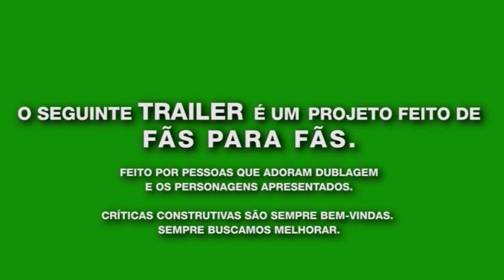Star Wars: The Force Unleashed - Trailer Final FãDublado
Trailer FãDublado desse jogo iradíssimo que eu recomendo para qualquer um que tem um Ps3 e curta Star Wars. Ah, e falando em Star Wars... Se prepara pra ouvir muito “Star Wars” Daqui pra frente. Vamo lá:

FELIZ DIA DE STAR WARS! UHUUUUL!

Se você não sabe que dia é hoje, mas veio ler a descrição, parabéns! Você acaba de obter mais conhecimento para sua cultura cinematográfica! Eu realmente tenho um carinho especial por inscritos que leem a descrição igual você! xD
Que o especial de Star Wars comece! MUHUHUHHHU

Elenco:
Starkiller(O Aprendiz)/Darth Vader/Yoda – Marcus Felipy
Mestra Shaak Ti – Maria Victoria Eloy

~Um comentário de Marcus~
Meu amor por Star Wars é gigantesco, foi uma experiência muito gostosa apresentar Star Wars pra minha namorada Sarah, fizemos maratona e vimos Rogue One nos cinemas... Foi realmente maravilhoso e significou muito pra mim ver ela amando todo esse universo também.

E eu SEMPRE quis FãDublar Star Wars, tipo muito mesmo haha e eu TINHA que fazer algo no dia internacional de Star Wars ne xD (Sim, Star Wars é tão foda que tem literalmente um dia INTERNACIONAL ahuahua)

Inicialmente, eu iria postar o Episódio 1 de uma Vomic de Star Wars que estou preparando. Yep, se você curte Star Wars, pode se preparar que tem uma série chegando ainda aqui no canal haha
Só que infelizmente, FãDublagem não é algo fácil. A maior parte do elenco não podia gravar até o dia de hoje. Ai não adiantava pois eu queria comemorar o dia de hoje com algo especial.
Então eu desisti de postar a vomic hoje e comecei a preparar outro elenco para outro projeto de Star Wars que eu já tinha em mente faz um tempo, preparei eles pro jogo Fantástico “The Force Unleashed” que mostra um possível acontecimento entre os Episódios III e IV.

Mas como hoje é uma COMEMORAÇÃO minha gente, eu não iria substituir uma Vomic só com um trailer, eu fiz questão de me esforçar pra trazer o máximo que desse pro canal, então é o seguinte:

Hoje teremos 3 vídeos.

Esse trailer de lançamento de The Force Unleashed .
Mais tarde postarei um Teaser do “The Force Unleashed 2”
E para terminar de noite o trailer de lançamento do “The Force Unleashed 2”

É um dia especial, então merece uma comemoração especial. Só eu sei o que eu passei pra editar esses 3 vídeos pra dar tempo haha

Ainda tenho mais planos para o futuro com outros trailers de Star Wars... É “The Old Republic” Estou olhando pra você Muhuhuh...

Falando sobre os personagens...

Sobre o Aprendiz(Starkiller/Galen Marek) Ele é o protagonista da história, um que eu adoro por sinal haha Eu não tenho muito a falar sobre ele, é um personagem jovem mas com voz grave. Minha única dificuldade com ele ficou para os outros trailers que irei postar.

Sobre Darth Vader... Aaah, esse personagem que eu amo tanto haha Meu personagem favorito em Star Wars definitivamente xD
Vader é um personagem que eu sempre fico feliz vendo o resultado, seja quando eu faço ele na comédia (no canal Voice Makers) ou quando faço ele sério como aqui.

Porém, fazer Darth Vader, não é simplesmente fazer voz grossa e interpretar. Por mais que soe estranho isso de “Não é só interpretar”, relaxem, isso não é uma regra, é apenas minha visão que eu tenho do personagem.
Pois, para mim pessoalmente, Darth Vader tem um “jeito” de falar entendem? Ele falas as vezes subindo seus tons de voz e as vezes mantendo um tom monocórdio, sua voz carrega um peso e uma imponência muito difícil de passar, que eu espero de coração ter conseguido passar um pouco haha

Por mais que o grande James Earl Jones seja a voz favorita de Vader entre os fãs, eu acabo tendo de discordar, pois minha voz favorita está justamente no dublador de Vader nesse jogo Matt Sloan, pra mim ele passa mais o que Vader deveria passar. Mas não me entendam errado! Eu AMO a voz de James Ealr Jones em Vader também! Haha Tanto é que eu me baseio nos dois pra fazer minha própria versão xD

Foi um longo texto não? Haha ISSO sim é textão, não aqueles comentárioszinhos de 8 linhas que as pessoas reclamam ahuauha

Fazer o que, quando o amor é grande o coração tem MUITO a falar xD

Vejo vocês nos próximos trailers galera! O/